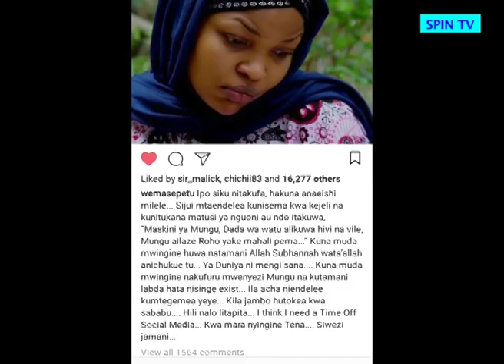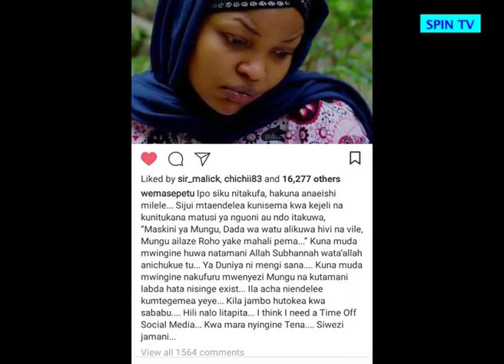Wema Sepetu aliamsha Dude atoa chozi kwa wanaomsema